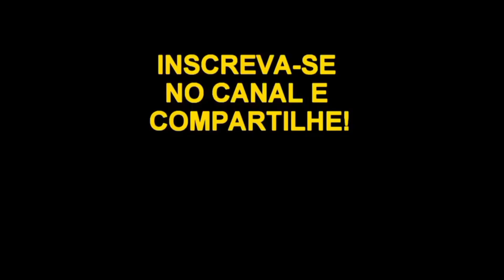COMUNICADO LIBERAÇÃO NO CAIXA TEM R$500 ATÉ R$3.000 EM MICROCRÉDITO! PRESISENTE DA CAIXA